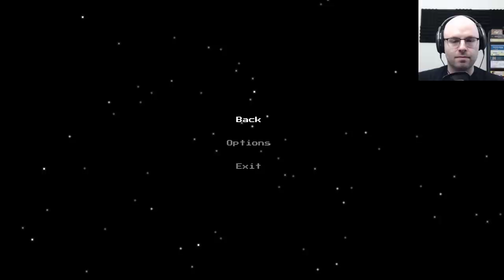Titan Souls Meets Enter The Gungeon! | ITTA (Northernlion Tries)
ITTA is a bullet hell roguelite reminiscent of Titan Souls with a splash of Enter the Gungeon. It slipped under my radar back in April and I regret it! Check it out!

About this game:

ITTA is a bullet-hell adventure set in a world filled with monstrous bosses. When Itta wakes up and finds herself surrounded by her dead family, her only guide is a strange spirit that takes the form of the family cat who gifts her a glowing revolver for protection.